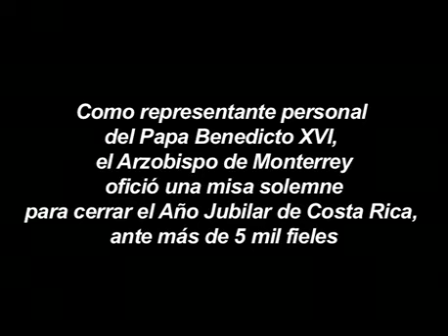Preside Cardenal misa multitudinaria en Costa Rica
Fragmento del mensaje del Cardenal Francisco Robles Ortega durante la misa que ofició este martes como representante personal del Papa Benedicto XVI, en el cierre del Año Jubilar de Costa Rica, que se realizó con motivo del 375 aniversario del hallazgo de Nuestra Señora de los Ángeles, Patrona del País.